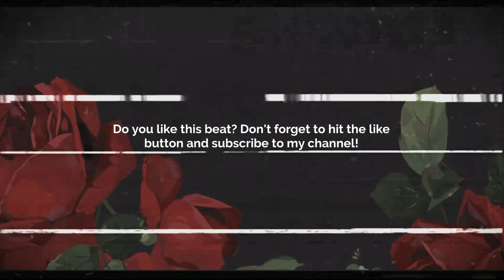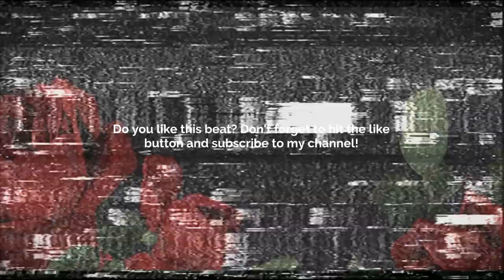XXXTENTACION Guitar Type Beat - Overnight Thinking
💠 Sample/Loop: Yes!  By: DanMadeThis, killacamsos, Hvlcyo         💠
       BPM: 144

Prod. @skyscraper_seven

FREE
GUITAR BEAT
SKYSCRAPER SEVEN